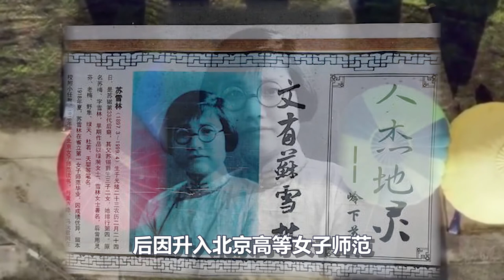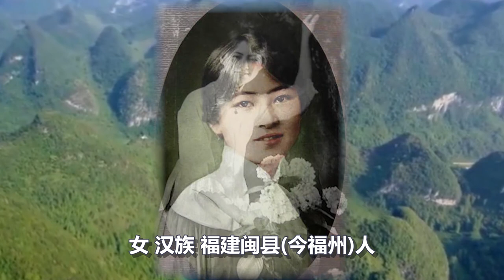民国十大才女 史良 盛爱颐 吴健雄 陈衡哲 苏雪林 陆小曼 凌叔华 谢婉莹 林徽因 张爱玲Ten Talented Women of the Republic of China